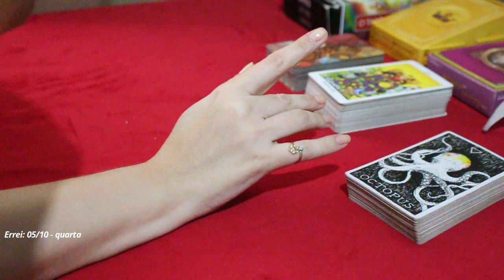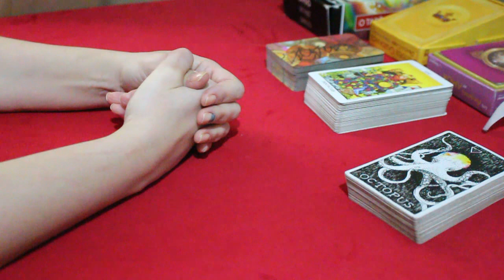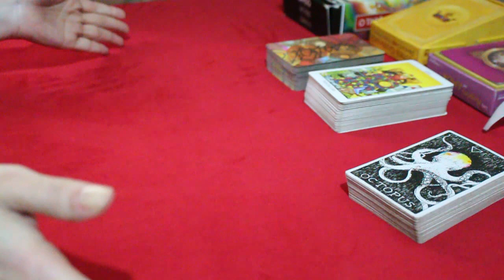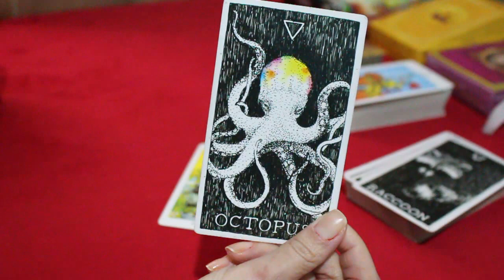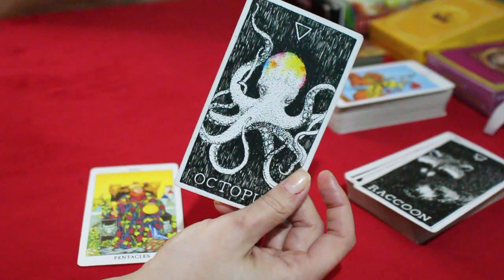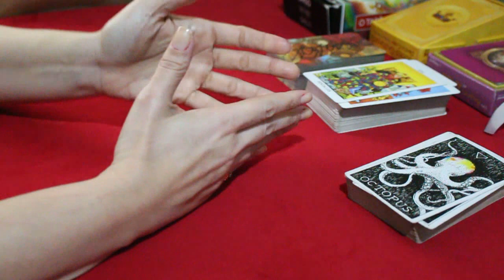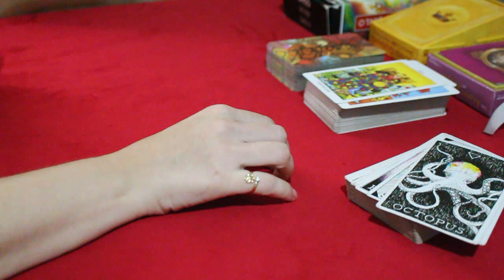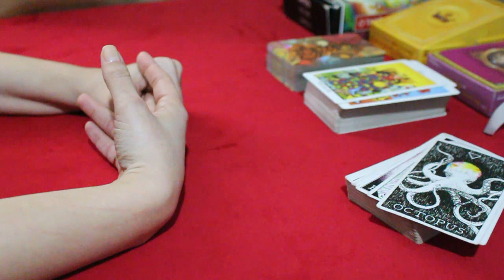✨ AVISOS ✨ - Ausência de vídeos, chamas Gêmeas, comentários, etc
✨ AVISOS ✨ - Chamas Gêmeas, comentários, etc.